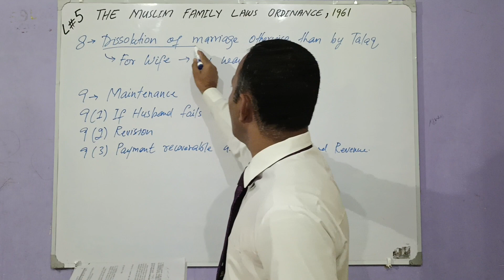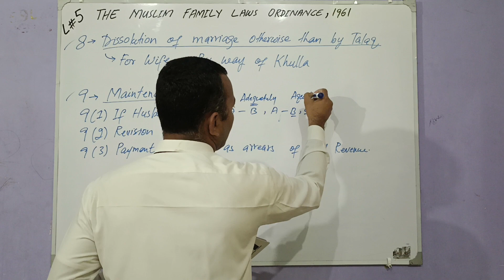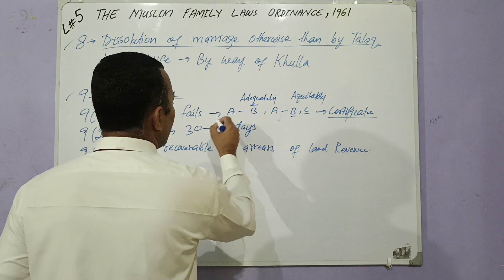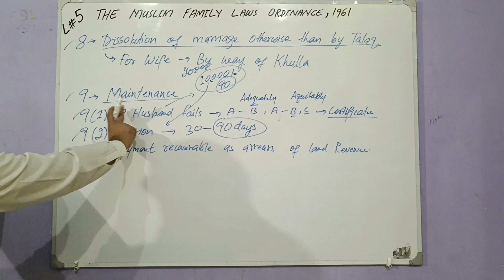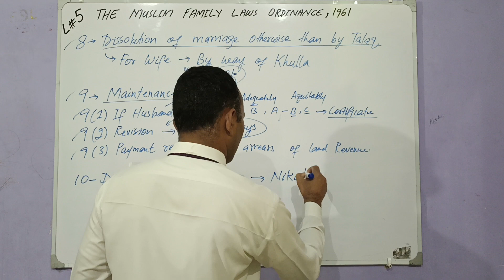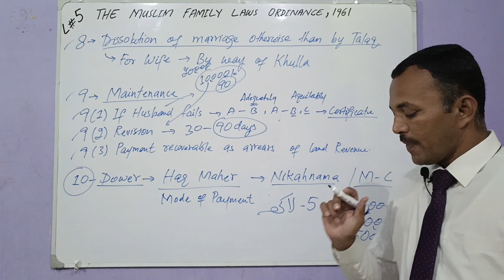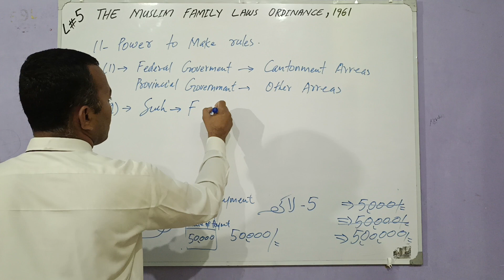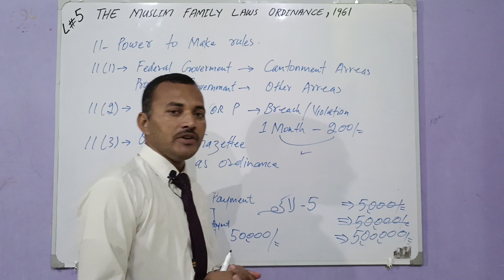The Muslim Family Laws Ordinance, 1961 (Bare Reading) Lecture-5 (Section 8 to 11)